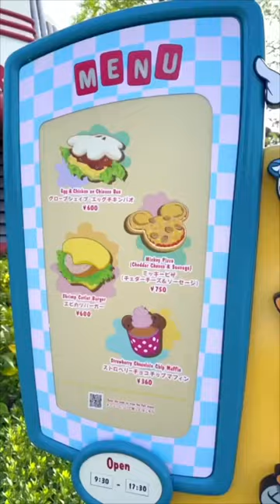everything I ate at tokyodisneyland!!!